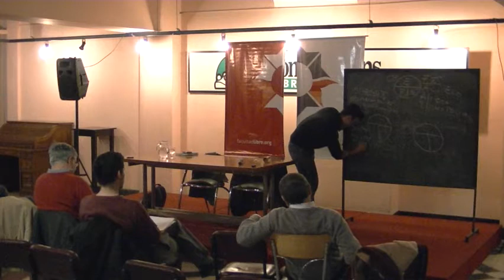El valor del dinero, por Alexandre Roig - Clase 2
(17, 18 y 19 de julio. De 19 a 22 hs) por Alexandre Roig. La comprensión del dinero y la moneda es todavía hoy un problema del saber. Sin embargo, por su omnipresencia en el trabajo, en la política o en la intimidad, desvelar sus lógicas es un punto insoslayable a la hora de acercarnos a los fenómenos del valor en la vida cotidiana. Este seminario persigue una reflexión sobre el dinero y la moneda desde una perspectiva socioantropológica que permita recorrer la economía partiendo de las grandes crisis financieras que conoce el capitalismo contemporáneo hasta las prácticas cotidianas aparentemente minúsculas. Este seminario no propone una introducción a la ciencia económica. Invita a acercarse al mundo paradójico de la relación de los hombres a las cosas desde la moneda y el dinero como dos objetos que fundan un método, que inician un recorrido hacia el problema del valor.